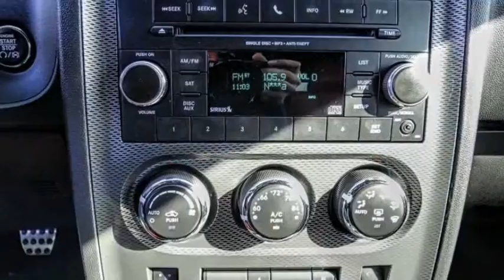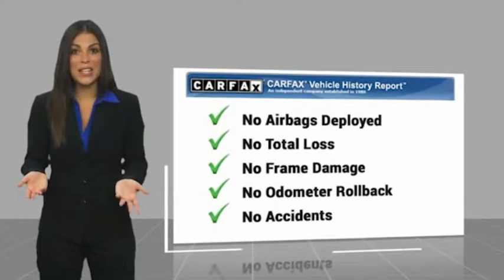2013 Dodge Challenger VAN NUYS LOS ANGELES SAN FERNANDO VALENCIA CANOGA PARK TV8531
2013 Dodge Challenger 2DR CPE R/T

RUSSELL WESTBROOK CHRYSLER DODGE JEEP RAM PROUDLY SERVICING VAN NUYS, LOS ANGELES, SAN FERNANDO, VALENCIA, CANOGA PARK, & SURROUNDING SOUTHERN CALIFORNIA LOCATIONS. THIS BLACK 2013 Dodge CHALLENGER IS EQUIPPED WITH A 5.7L 8-Cylinder SMPI OHV, MANUAL TRANSMISSION, AND RECEIVES AN ESTIMATED 15 City/23 Hwy MPG. CONTACT RUSSELL WESTBROOK CHRYSLER DODGE JEEP RAM OF VAN NUYS TO SCHEDULE A TEST DRIVE AND TAKE THIS 2013 Dodge CHALLENGER HOME TODAY, OR VISIT OUR SHOWROOM CONVENIENTLY LOCATED AT 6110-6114 VAN NUYS BLVD VAN NUYS, CA 91401. STOCK #: TV8531 | 2013 Dodge Challenger 2dr Cpe R/T TRACTION CONTROL AIR CONDITIONING 2013 Dodge CHALLENGER 2DR CPE R/T Russell Westbrook is a NBA star and he delivers a MVP buying experience to all of his customers. If you like a large selection, friendly service and easy financing then you'll love the fun atmosphere. Come visit us on auto row on Van Nuys Blvd. Open late 7 days a week. This Vehicle is Located at: Russell Westbrook Chrysler Dodge Jeep Ram of Van Nuys; 6110 Van Nuys Blvd, Van Nuys CA 91401. Dealer Installed accessories are optional and may be purchased for an additional charge.All prices subject to government fees and taxes, any finance charges, any dealer document preparation charge, and any emission testing charge.While we make every effort to ensure the data listed here is correct, there may be instances where some of the factory rebates, incentives, options or vehicle features may be listed incorrectly as we get data from multiple data sources. PLEASE MAKE SURE to confirm the details of this vehicle (such as what factory rebates you may or may not qualify for) with the dealer to ensure its accuracy. Dealer cannot be held liable for data that is listed incorrectly. STOCK #: TV8531 | VIN: 2C3CDYBT3DH646758 | 2013 Dodge Challenger 2dr Cpe R/T TRACTION CONTROL AIR CONDITIONING Russell Westbrook CDJR of Van Nuys